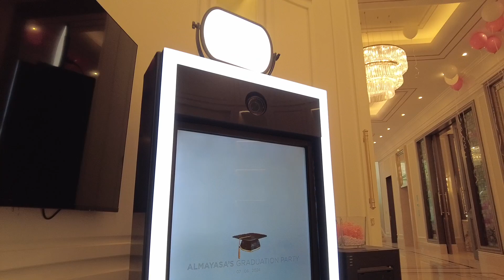Graduation party photobooth in Qatar 2024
Graduation party photobooth in Qatar
Photobooth Qatar 2024
Photobooth rental Qatar  | Graduation photo booth ideas Qatar | Photobooth for graduation parties Qatar
Photobooth Qatar 2024
Graduation photobooth Qatar
2024 graduation party photobooth
Photobooth rental Qatar
Graduation photo booth ideas Qatar
Photobooth for graduation parties Qatar
Qatar graduation event photobooth
Best photobooth Qatar 2024
Graduation ceremony photobooth Qatar
Affordable photobooth Qatar
Graduation photobooth props Qatar
Customized photobooth Qatar
Graduation celebration photobooth Qatar
Qatar photobooth services for graduation
Top photobooth rental Qatar 2024